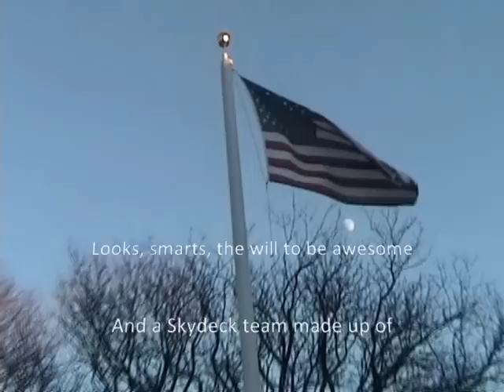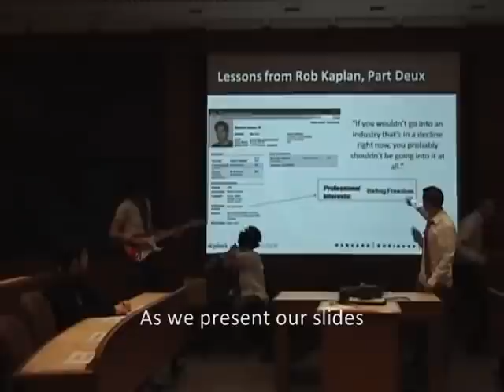Section E Skydeck - Skychamps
Section E's Fall 2008 Skydeck Team's tribute to their section and to the Eurochamps of Eureka Forbes